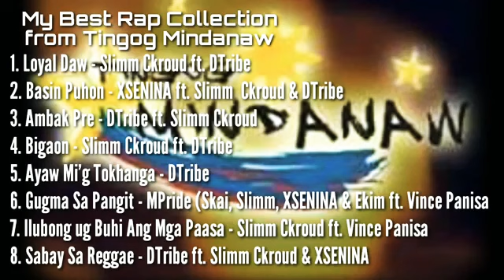Tingog rap midanao🈵